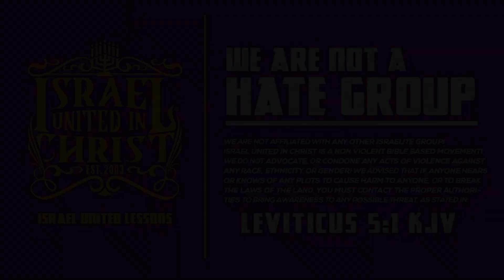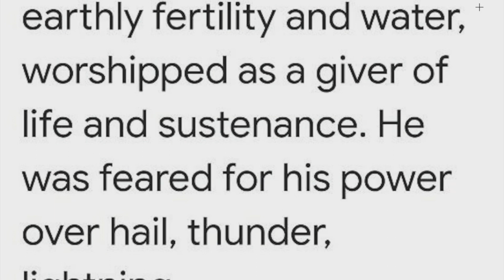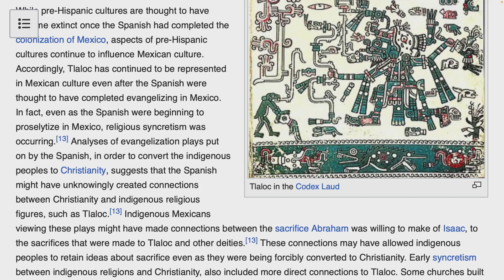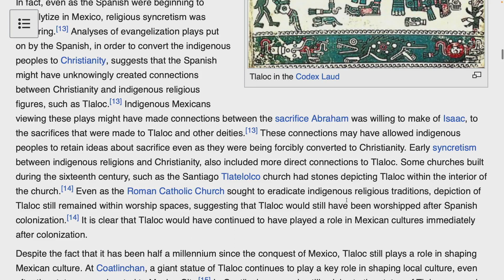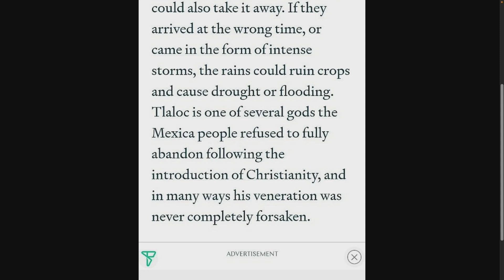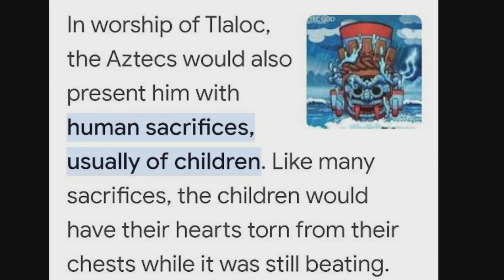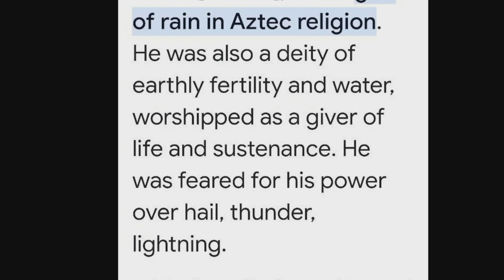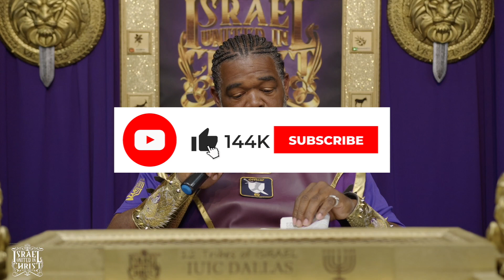CASTING DOWN IDOLS | Tlāloc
Featuring:
Officer Mike Judah (50)

Primary Contact Person: Deacon Isaac
Secondary Contact Person: Captain Lemuel